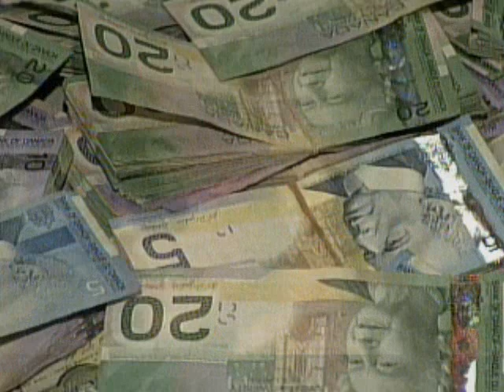Luu Breeze What These Niggas Know